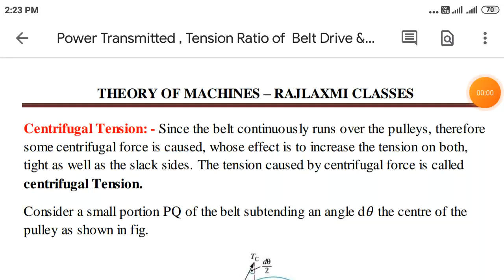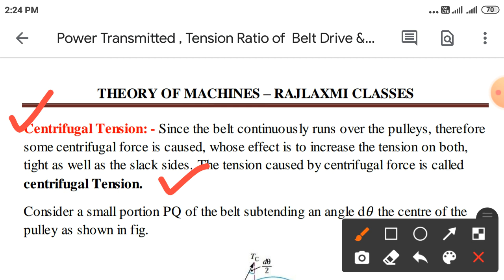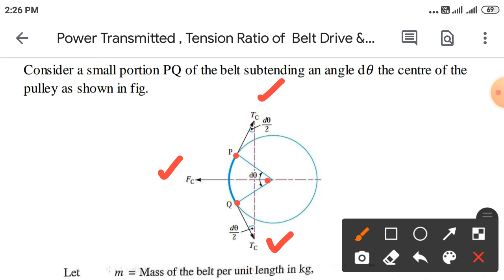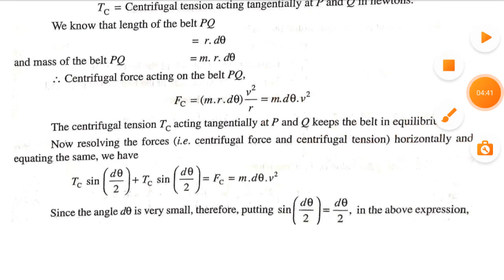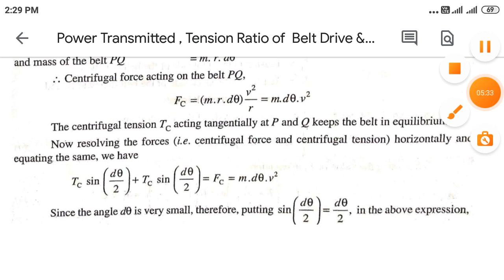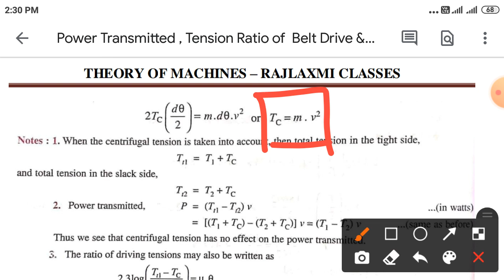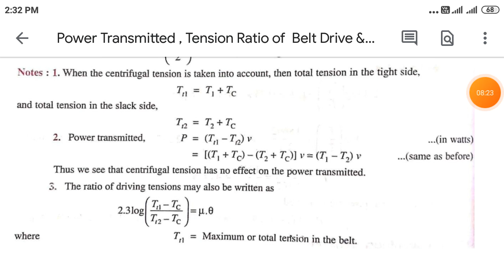Centrifugal Tension || Defination || Derivation || Formula || Centrifugal Tension of belt drives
centrifugal Tension
Important Formula of Belt Drives
Formula of power transmission
Tension ratio
velocity ratio
creep of belt
angle of contact
power transmitted
length of belt
centrifugal tension
maximum tension
initial tension

power transmitted by a shaft
power transmission
Important Formula of power transmission

#electrical comparator
horizontal axis wind turbine
wind energy
 properties

Numerical Problems of Carnot cycle of heat engine
numerical Problems of second law of Thermodynamics

Heat Engine
Numerical Problems based on heat engine
how to calculate efficiency of heat engine

kelvin Planck statement
clausius statement

Numerical Problems of first law of Thermodynamics

Mechanical brakes MCQs
Braking system Mcqs

chain drive
chain drive mcqs
power transmission mcqs
mechanical mcqs

Design of I.C.Engine MCQs
I.C. Engine MCQs
Top - 10+ I.C.Engine MCQs

Examples of first law of Thermodynamics
Numerical problems of first law of Thermodynamics in hindi

Derivation to first law of Thermodynamics
How to drive derivation of first law of Thermodynamics

Numerical Problems of characteristic gas constant
Numerical Problems of Molar Constant

Universal Gas Equations
Molar Constant
Example of Universal Gas Equations

slip of Belt drive
How to Calculate slip of belt drives